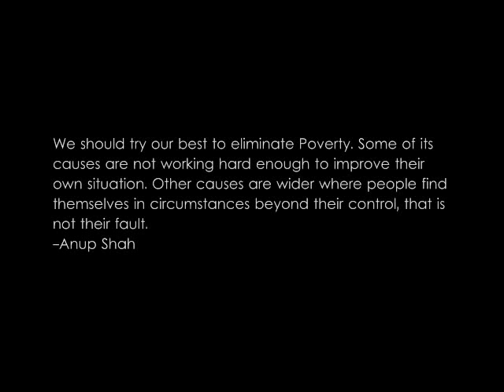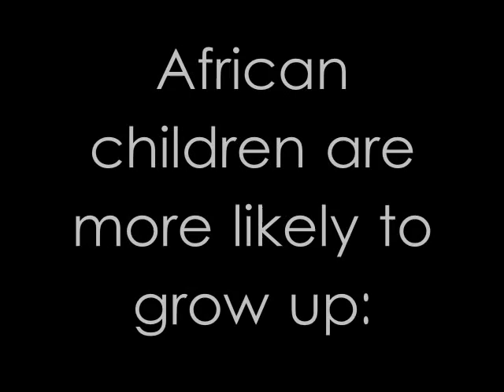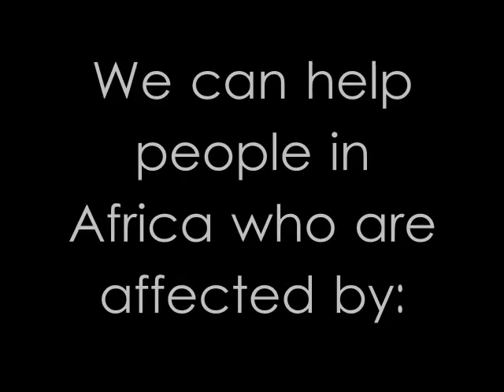Poverty in Africa 2 Minutes Movie Project 2012 Final cut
Marielle M. 8-73, Daphne A. 8-73, Kim G. 8-17
This movie is about Poverty in Africa. And how can we make a difference.
 The changes that have been made:
-voice
-picture layout (facts are in screen)